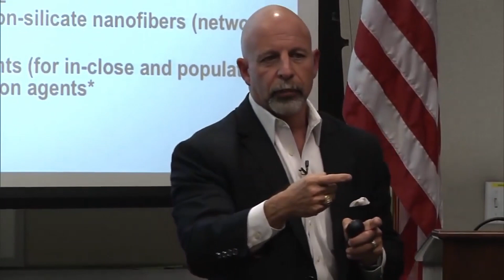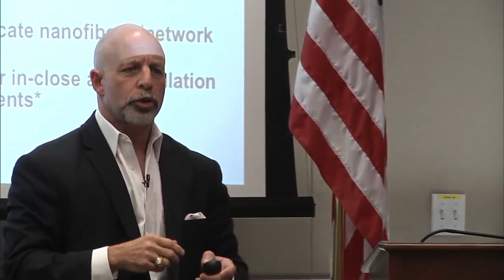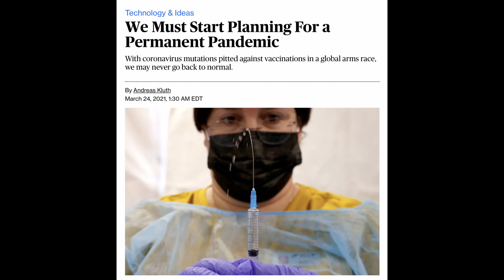The Long War Scenario...